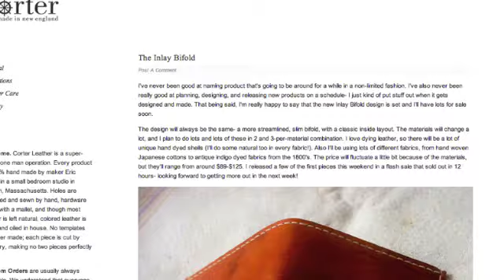How One Man Raised $30k for Japan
By: Christine Hayes

22-year-old Eric Heins creates 100% handmade leather goods in his bedroom workshop in Brighton for his own business, Corter Leather. Without high hopes, Heins began a fundraising project for the distressed nation of Japan with the sale of an exclusive, affordable bracelet.